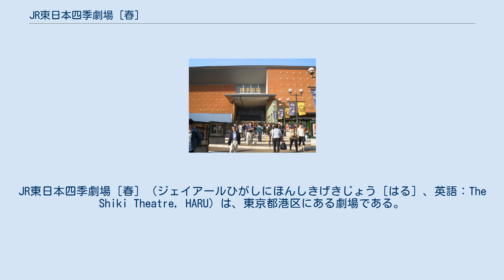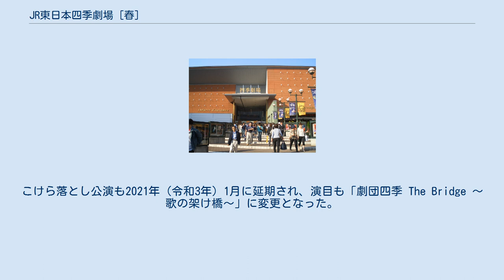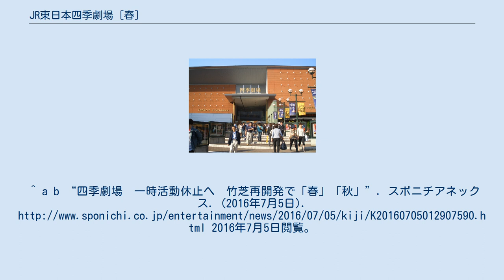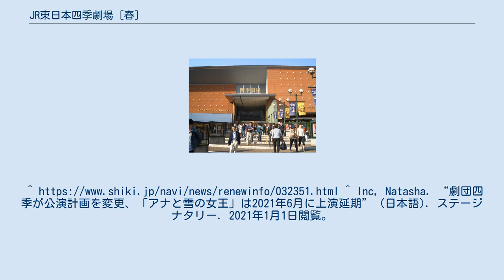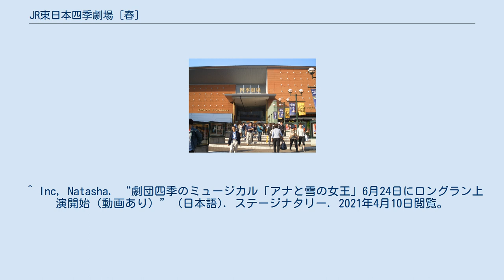JR東日本四季劇場［春］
JR東日本四季劇場［春］（ジェイアールひがしにほんしきげきじょう［はる］、英語：The Shiki Theatre, HARU）は、東京都港区にある劇場である。
 劇団四季の専用劇場として四季劇場［秋］とともに、1998年（平成10年）12月20日にオープン。
客席数は1,255席で、親子観劇室やロビーモニターを設けるなど小さい子連れの観客も安心して観劇できる設備を備えていた。
主に海外の大型ミュージカルを中心に上演し、こけら落とし公演でもある「ライオン・キング」は閉館するまで無期限ロングランで上演中であった。
なお、四季劇場［秋］のこけら落とし公演は、「ミュージカル李香蘭」で、演目も数ヶ月ごとに変更されていた。
 2017年（平成29年）6月末で、竹芝地区再開発に伴い一時休止となり、完成したWATERS takeshibaシアター棟の新劇場で、2020年（令和2年）秋から、『アナと雪の女王』の公演を予定していた。
しかし、『アナと雪の女王』は、新型コロナウイルスの影響により、海外スタッフ来日の目処が立たず上演延期に。
こけら落とし公演も2021年（令和3年）1月に延期され、演目も「劇団四季 The Bridge ～歌の架け橋～」に変更となった。
なお劇場名は『アナと雪の女王』が開幕する同年6月に、「NOMURA野村證券ミュージカルシアターJR東日本四季劇場［春］」に変更される。
鉄道 ^ “「四季劇場」建て替えへ　東京・竹芝、再開発で高層棟も”. 朝日新聞. (2016年7月5日). 2016年7月6日閲覧。
^ a b “四季劇場　一時活動休止へ　竹芝再開発で「春」「秋」”. スポニチアネックス. (2016年7月5日). 2016年7月5日閲覧。
^ Inc, Natasha. “劇団四季が公演計画を変更、「アナと雪の女王」は2021年6月に上演延期” (日本語). ステージナタリー. 2021年1月1日閲覧。
 ^ “『アナと雪の女王』作品紹介”. 劇団四季. 2019年9月11日閲覧。
^ “竹芝エリア再開発事業に伴う四季劇場［春］［秋］一時休止、 『ライオンキング』上演会場変更（四季劇場［夏］）のお知らせ”. 2016年7月5日閲覧。
^ “【5/22更新】全公演、中止期間延長／今後の再開見通しについて：新型コロナウイルス感染症対応”. 2020年5月22日閲覧。
 ^ a b “2021年上演ラインナップ”. 2021年1月1日閲覧。
 ^ Inc, Natasha. “劇団四季のミュージカル「アナと雪の女王」6月24日にロングラン上演開始（動画あり）” (日本語). ステージナタリー. 2021年4月10日閲覧。
 ^ “コロナ禍も勇気と希望を…待った甲斐あった劇団四季の「アナと雪の女王」 - 舞台雑話 - 芸能コラム : 日刊スポーツ” (日本語). nikkansports.com. 2021年6月26日閲覧。